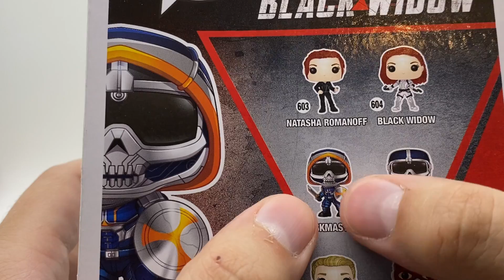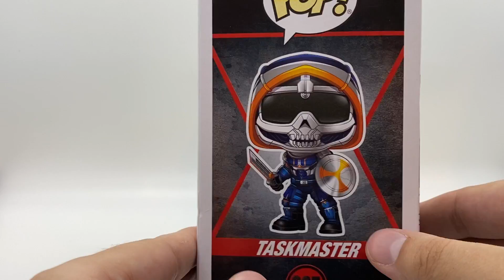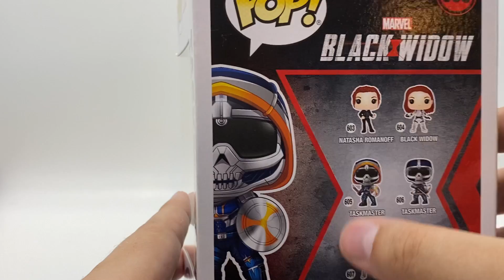99¢ CLEARANCE Taskmaster Funko POP! (unboxing and review)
That's right, I found this year's most divisive movie super villain, Taskmaster, on clearance sale at Walgreen's for a dollar. Bizarrely, this was while Black Widow is still in theaters, due to how early the Funko Pop! figures released before the movie's several delays.